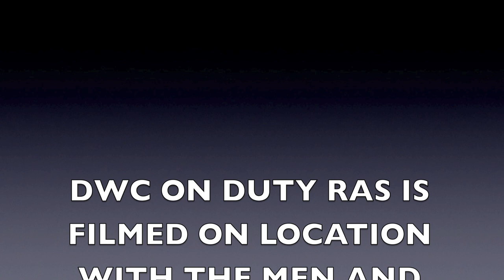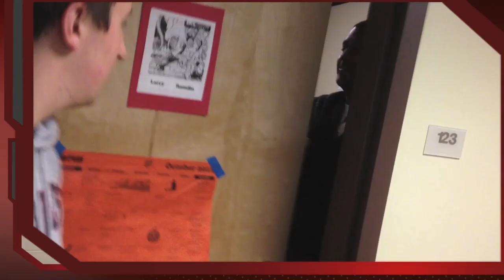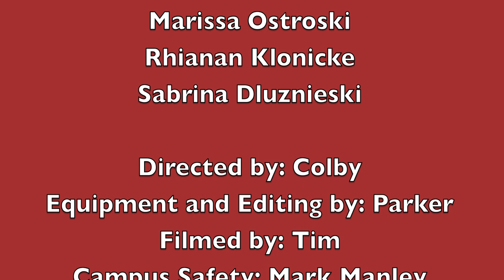DWC- RLAGS 2011 "DWC ON DUTY" HD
Daniel Webster College RLAGS 2011 VIDEO

iPhone 4S
iMovie '11